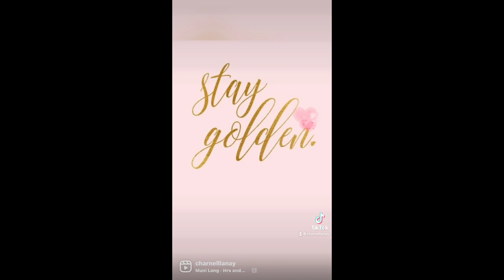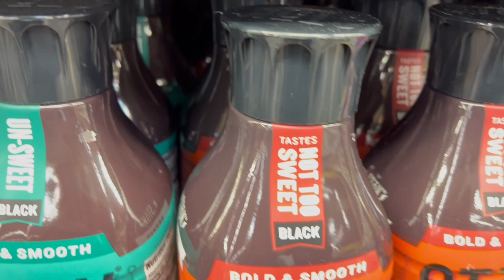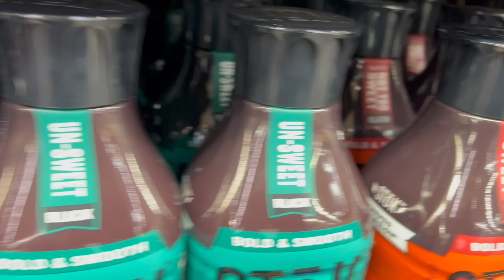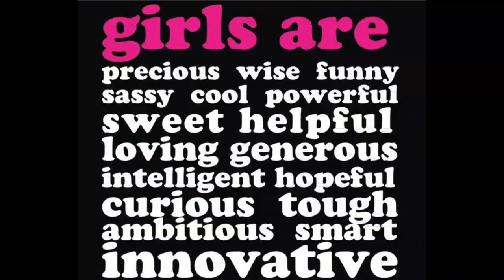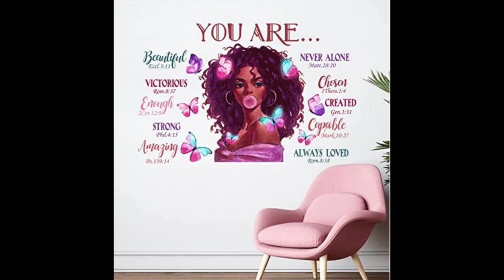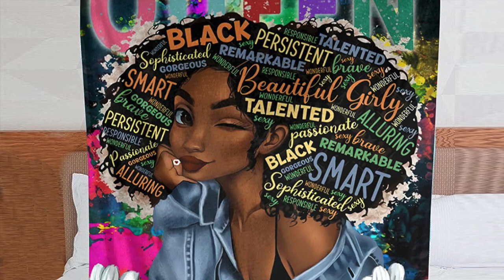I'm A Mistress|Depression|Older Women That Oppressing Young Ladies|AFAF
0:00 - Intro
2:01 - Aesthetic - GRWM
7:24 - OFOTD
7:35 - Walmart
8:03 - Let's Make Coffee
9:12 - Setting The Mood
9:32 - Asking For A Friend (AFAF)
13:26 - Depression|Mental Health
15:42 - Older Women Oppressing Younger Girls
21:04 - End - Outro

Charnell Hawkins
2200 N. Highyway 67 2567

Have A Question? I have An Answer!
You Are Beautiful…Never Think Otherwise! XoXo

FAQ
Where did you get your nightstands?~ZGallerie

Where did you get your chrome Bookcase book case from?

Where did you get your bar cart from?

Use Code
Charnell2020
And try tube buddy and grow your channel